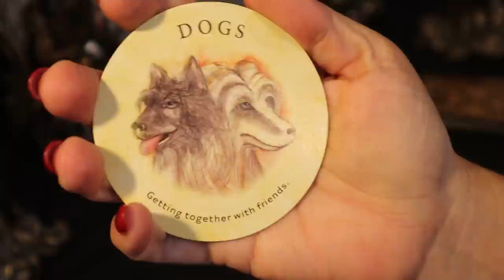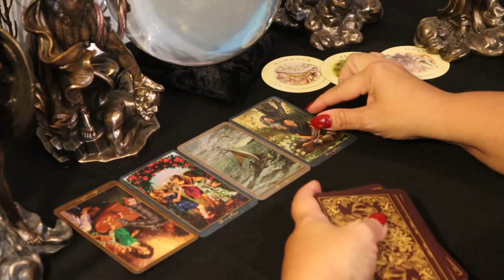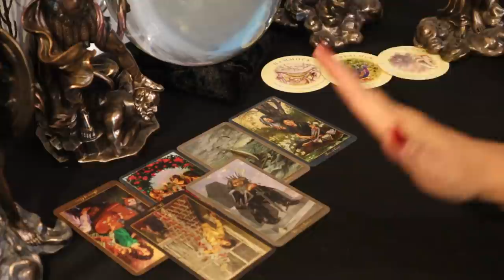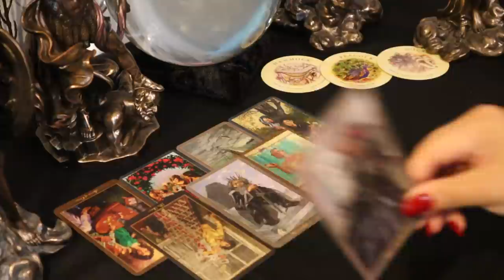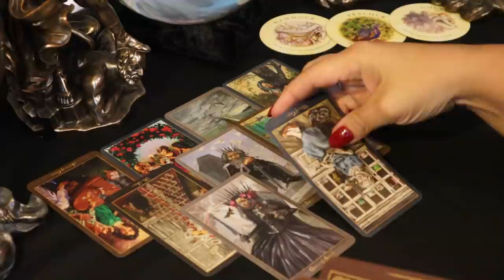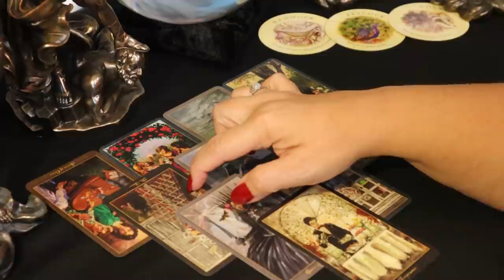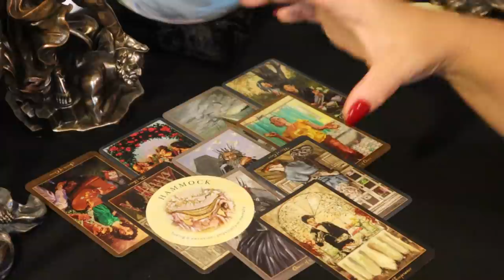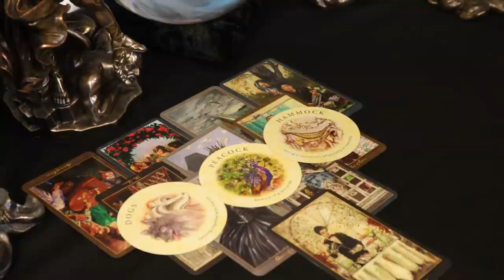Sagittarius August 17-23...A Slip That Changes Everything..Has Been Avoided For a Long Time...